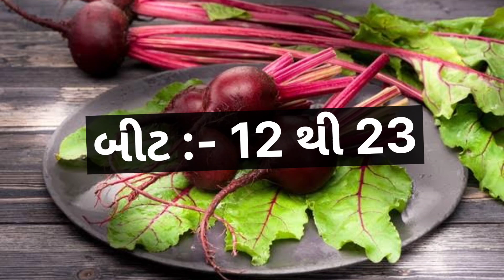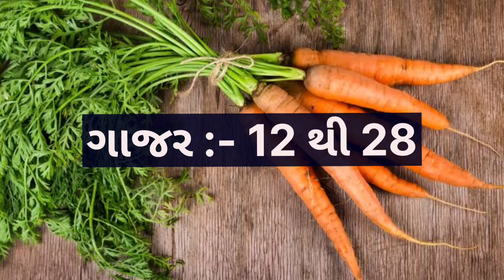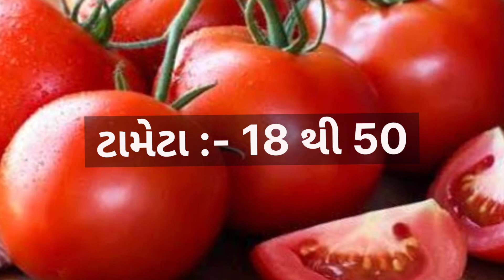today surat wholesale vegetable market price // 23-06-2023 // સુરત શાકમાર્કેટ ના ભાવ